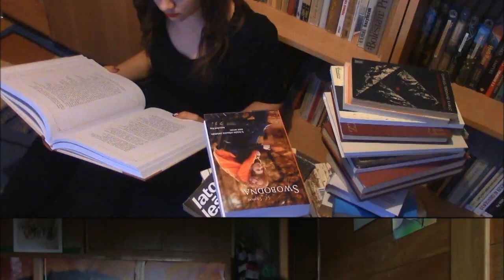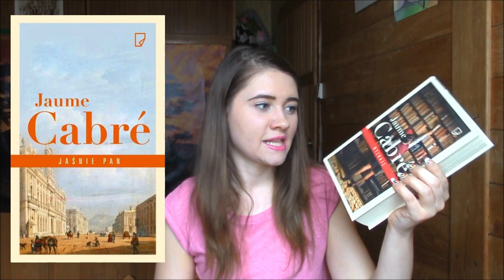CIEKAWE PREMIERY KSIĄŻKOWE (kwiecień, maj 2015) [esaczyta]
Ostatnio przeglądałam zapowiedzi książkowe różnych wydawnictw, a ponieważ zainteresowało mnie kilka tytułów, postanowiłam Wam o nich opowiedzieć ;).

ZA CIEKAWE PREMIERY UZNAJĘ:
* Mężczyzna ze stumilowego lasu (Douglas Lain)
* Życie to jednak strata jest (Andrzej Stasiuk, Dorota Wodecka)
* Jaśnie pan (Jaume Cabre)
* Okularnik (Katarzyna Bonda)
* Moja walka. Księga 2. (Karl Ove Knausgard)